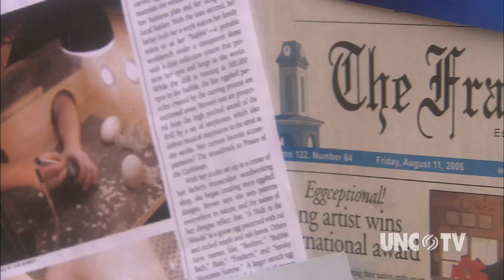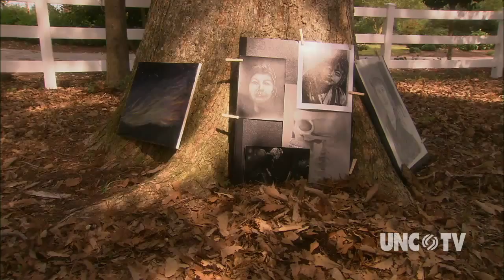Fragile Canvas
Learn how Rebekah Brown's calling, creating artwork from egg shells, helps her enjoy the gifts and overcome the challenges of life. "Our State," the television program is produced in partnership between UNC-TV and Our State magazine, with generous support from BB&T. This segment first aired on May 3, 2012.